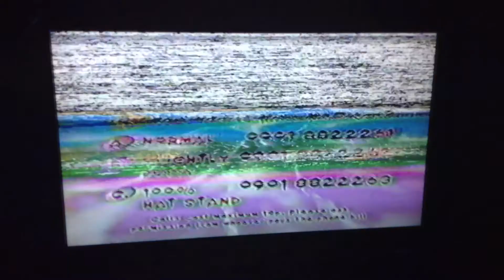CiTV Continuity (1999) (9) (Incomplete)